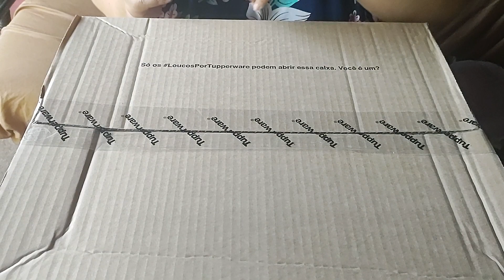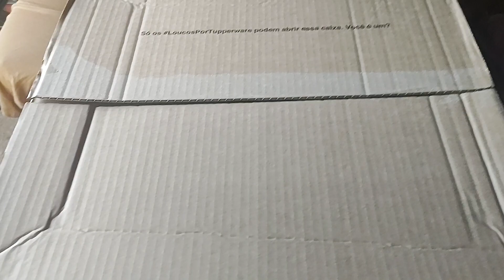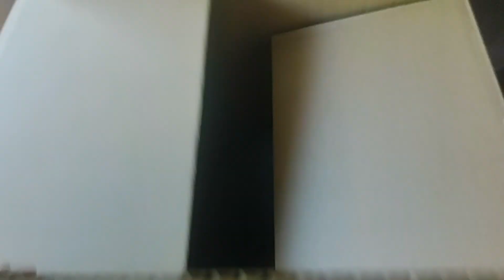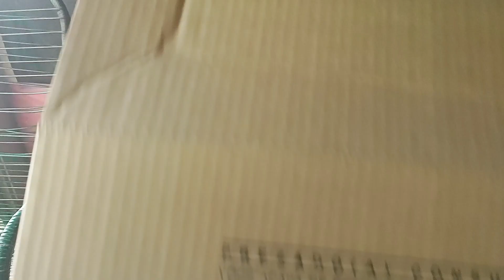CAIXA SURPRESA TUPPERWARE SEMANA 35